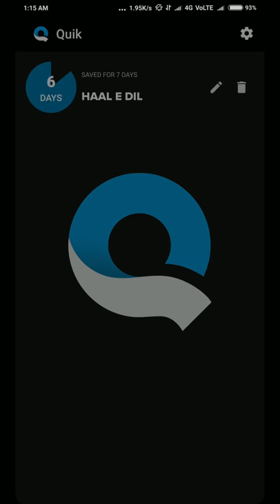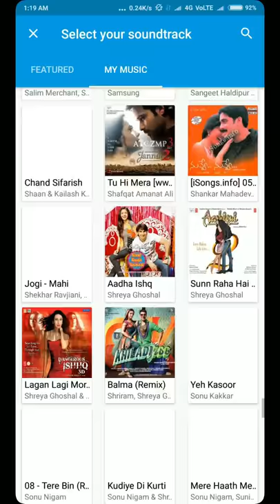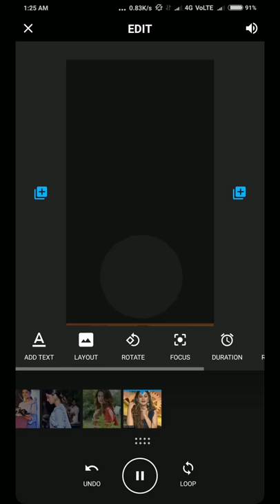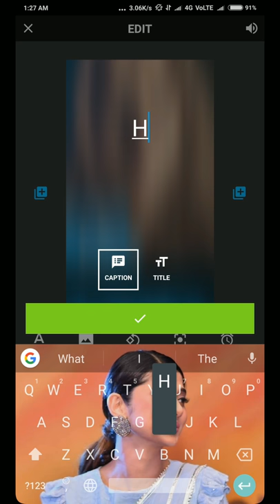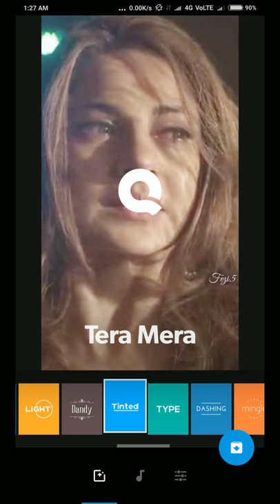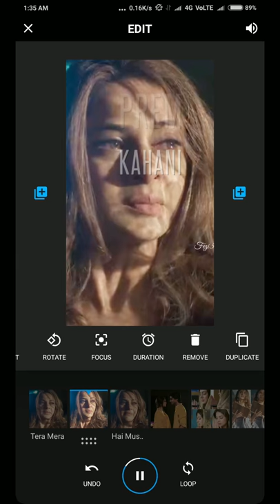How To Make Full Screen WhatsApp Status Video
this video is only for full screen WhatsApp status, how to make full screen WhatsApp status you can lern here..
we try to make this types of for you make a beautiful WhatsApp status for you purpose... in this video you can learn how to make a beautiful and attractive WhatsApp status different to other...
or video share karna mat bhuliye...